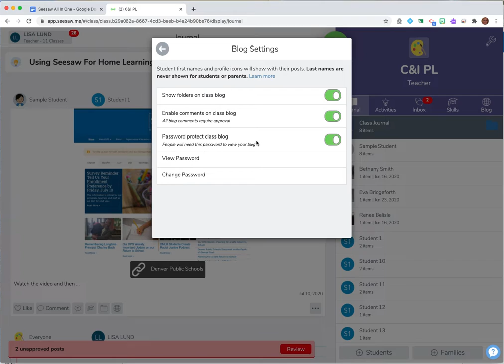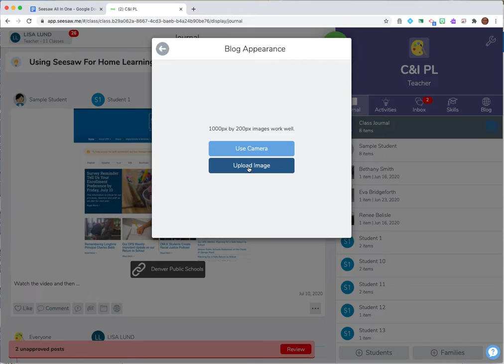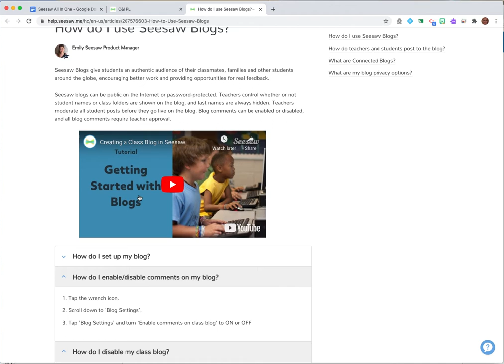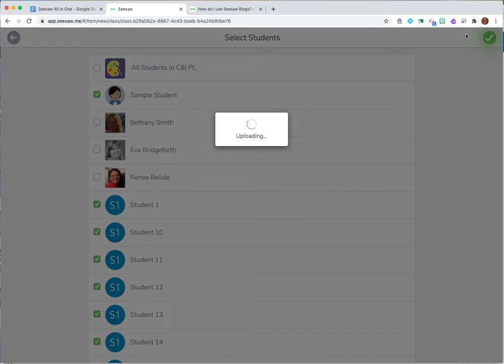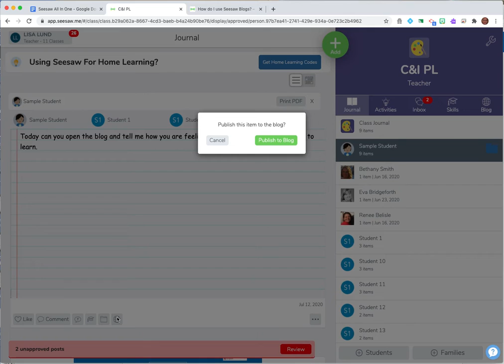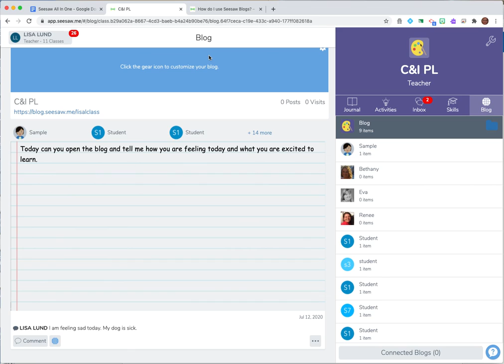Seesaw - Blogs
How to create and use a blog in Seesaw.